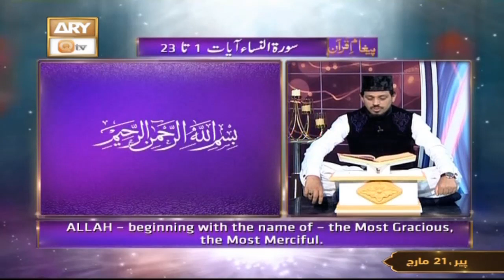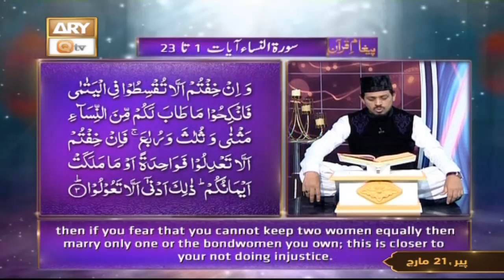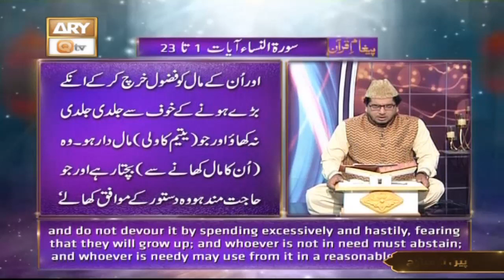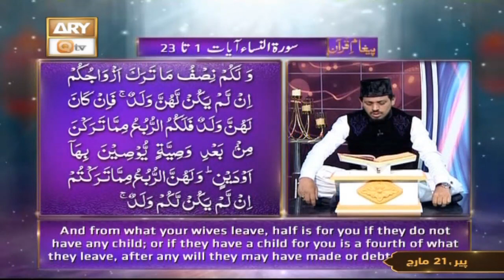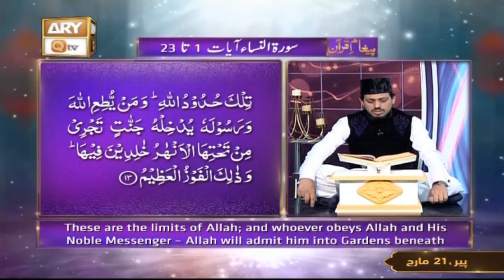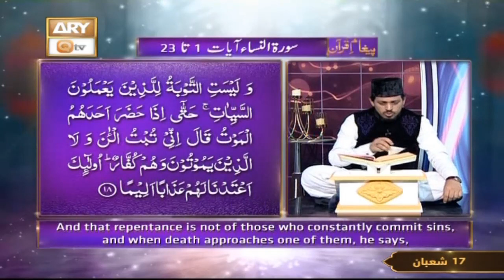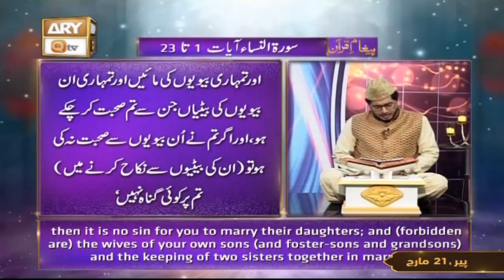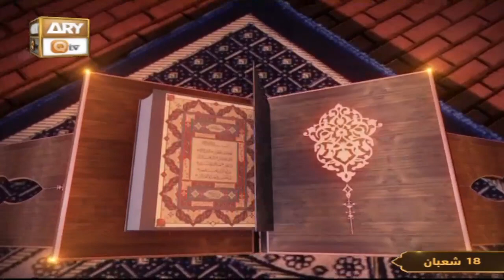Paigham e Quran - Muhammad Raees Ahmed - 21st March 2022 - ARY Qtv